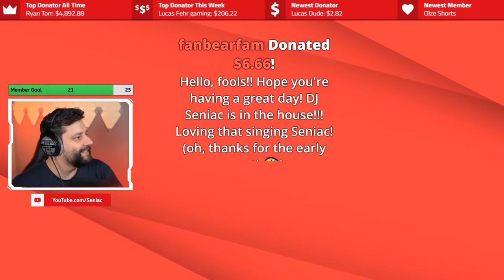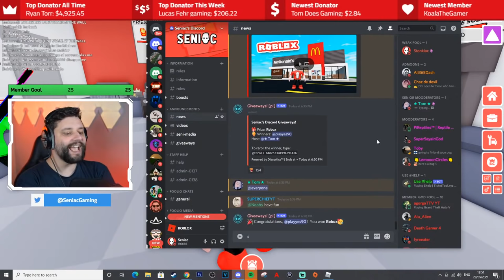Building My Own FAST FOOD Company!